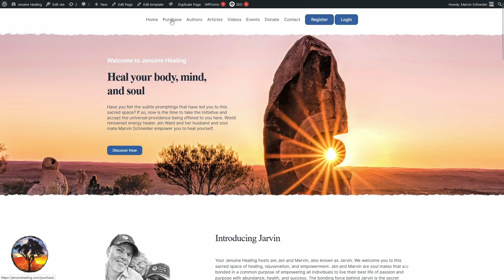Spiritual Wankerism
In this captivating episode of Jenuine Healing Down Under, Marvin Schneider and world renowned energy healer Jen Ward delve into the concept of "Spiritual Wankerism." They discuss how people misuse spiritual concepts for one-upmanship and how this creates a sense of exclusion. Jen shares her experiences and the guidance she receives from adepts, emphasizing the importance of accessing truth within yourself rather than relying on external sources. The conversation touches on karma, healing others, and the pursuit of perfection. Jen encourages listeners to find comfort in their own skin and to recognize the flaws and uniqueness within themselves and others. This episode offers profound insights into spirituality and personal growth.

Key highlights:
🔑 Jen highlights the profound nature of Marvin asking her thoughts, which is rare in the history of humanity.
🔑 Spiritual wankerism involves misusing spiritual concepts and taking them further away from the source.
🔑 Adepts encouraged Jen to share truth with everyone, making it accessible to all.
🔑 Healing others is an act of love, and one should not walk away from those in need.
🔑 Karma is not a punishing agent but rather a way to spread experiences and create more love.
🔑 The goal is not perfection but becoming more and more oneself.

Quotable quotes:
💬 "But where in the history of humanity, have you heard a man ask seriously, 'What are your thoughts?' without being patronized with tongue in cheek or impatient?"
💬 "If I can do it, anyone can do it because it's coming through the human psyche."
💬 "No, that's not love. That's like, creates that spiritual apathy."
💬 "People are making karma out to be like original sin and like, oh, something to fear, like, 'Oh, you're gonna get karma.' That's not what karma is."
💬 "There's no such thing as perfection. There's becoming more and more and more yourself."
💬 "The goal is to get that feeling of not being comfortable in your own skin out of your energy field."

Timecoded chapter markers:
00:00:00 Introduction
00:02:07 Polarities in the Podcast
00:03:42 Darshan's Bromance with Marvin
00:07:41 Defining Spiritual Wankerism
00:13:10 Adepts and Sharing Truth
00:16:23 Healing Others and Karma
00:21:46 Spiritual Wankerism and Overcoming It
00:23:51 Closing Thoughts